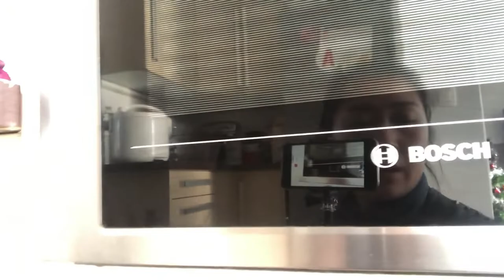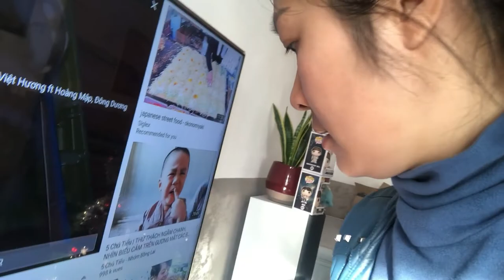Việc trong nhà và việc bên ngoài , bạn chọn cái nào ???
viec nha#viec benngoai#hoangdungparis#
Công việc hằng ngày trong nhà ,dọn dẹp vệ sinh nhà cửa làm hoài không hết,nhưng mình phái cố gắng vì đây là bổn phận và trách nhiệm của mình
 Bạn thích việc nào ?